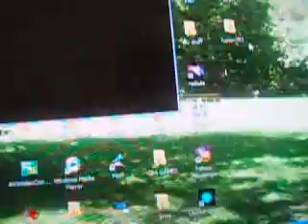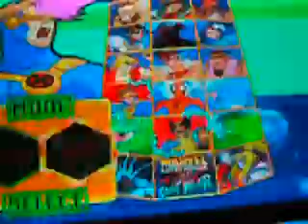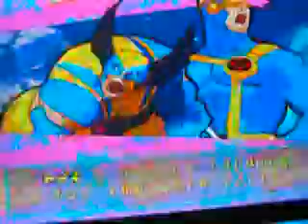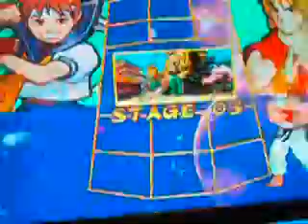PLAYING MAME ON MY COMPUTER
MARVEL VS STREET FIGHTER